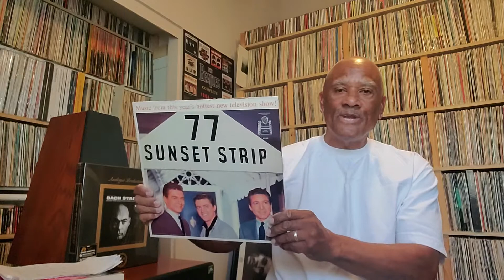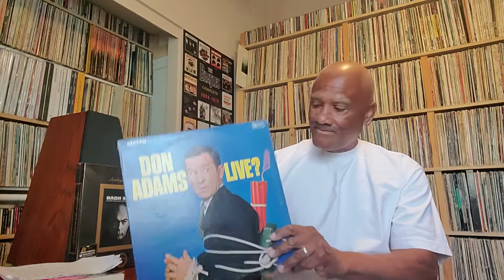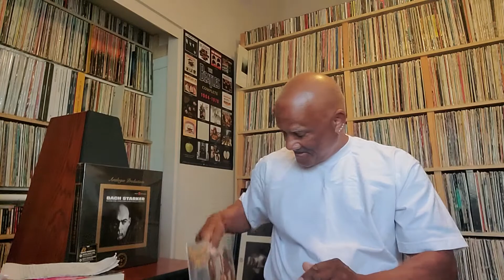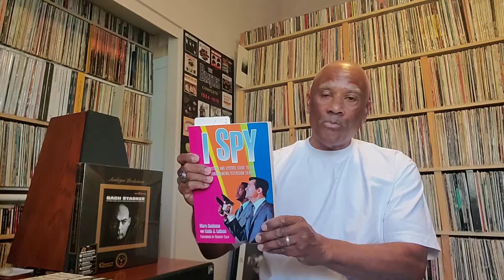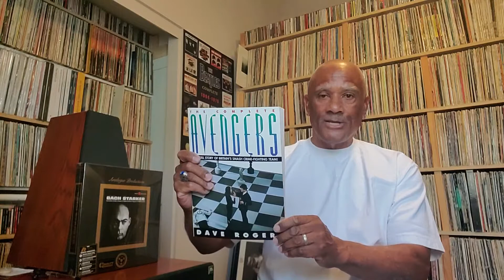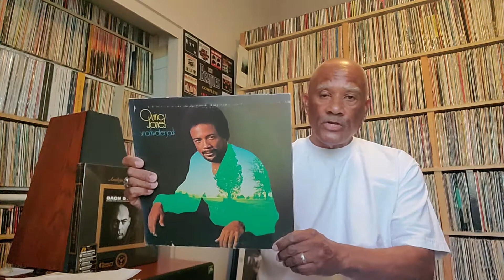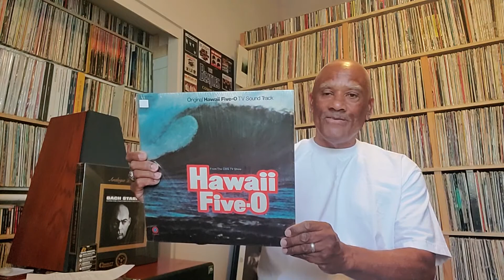My top 20 TV Show Theme Songs and Instrumentals